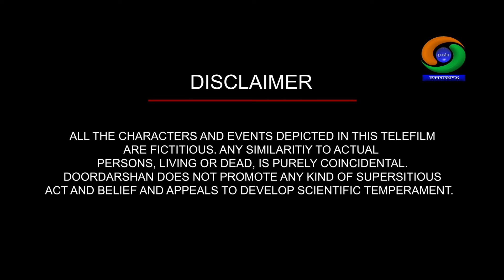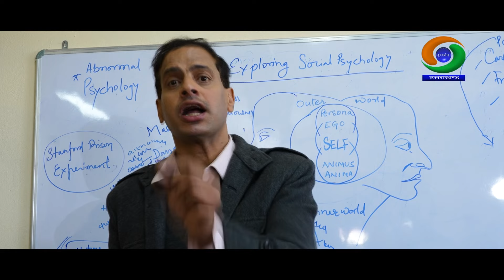Telefilm Mukhauta || टेलीफिल्म मुखौटा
Story, Screenplay & Dialogue - Hemant Singh Rana & Anurag Shrivastava
Production Manager - Manvee Nautiyal
Creative Director - Anurag Verma
DOP / Video Assistant - Saurabh Gupta
Graphic Designer - Alok Singh Panwar
Lighting Designer & Execution - Devender Rawat
Post Production Assistant - Ajay Juyal
Sound Recording & Equipment  - Sagar Gusain

Director & Producer - Hemant Singh Rana & Anurag Shrivastava